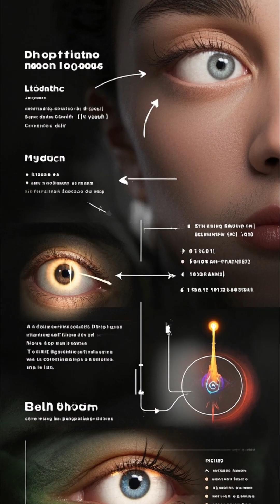YOUR CAT CAN WATCHING ON YOU EVEN IN THE DARK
🌙 Can Cats REALLY See in the Dark? | Feline Night Vision Explained 🐱✨

Have you ever wondered how your cat moves so effortlessly in the dark? In this video, we dive into the science behind feline night vision and explore just how well cats can see when the lights go out. From their unique eye structure to their incredible hunting instincts, you'll discover the truth about your cat's "superpower" vision.

🔍 What you'll learn:
✅ Can cats see in total darkness?
✅ How a cat’s eyes work at night
✅ The role of the tapetum lucidum
✅ How their vision compares to humans

Whether you're a curious cat owner or just love learning cool animal facts, this video is for you!